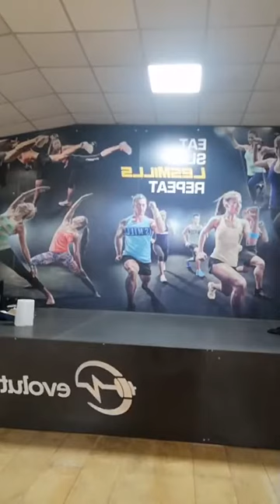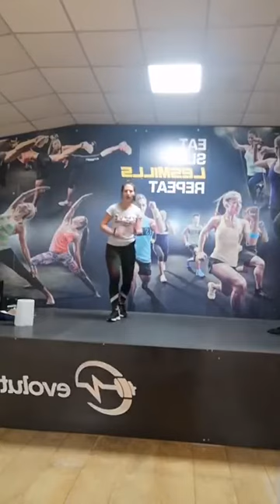EvoDance 10 12 2020 con Irene